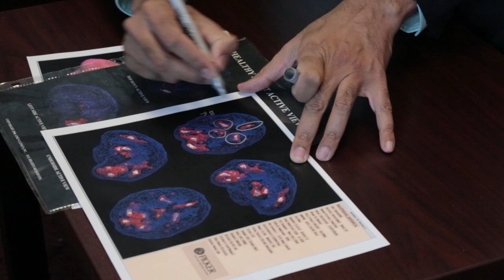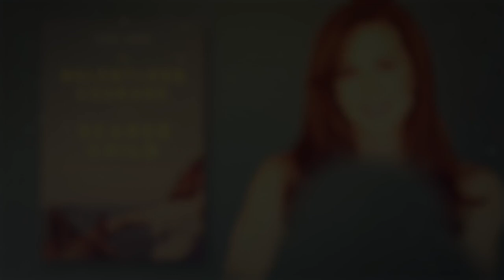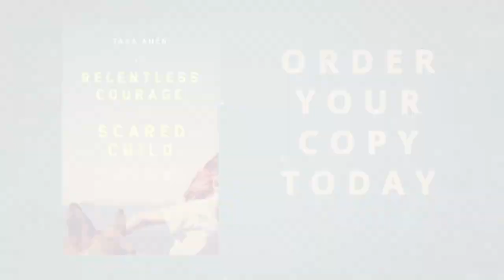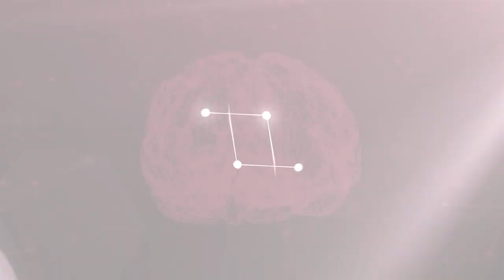What Causes Anxiety In The Brain? - The Brain Warrior's Way Podcast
This episode of The Brain Warrior's Way Podcast features information, tips, and how to's on the dragons from the past that breathe fire on your emotional brain, including how to tame them to feel healthier and happier.

For more info on Dr. Daniel Amen's new book, "Your Brain is Always Listening",

What Causes Anxiety in the Brain?
In Dr. Daniel Amen’s new book “Your Brain is Always Listening” he describes the ‘dragons from the past’ that can breathe fire on your emotional brain. The most common of these is the Anxious Dragon, which has been especially dangerous during this pandemic. In this episode of the podcast, Daniel and Tana Amen discuss what triggers the anxious dragon, and what you can do to tame it.

Taming the Dragons of Past Trauma
In this week’s series of The Brain Warrior’s Way Podcast, Dr. Daniel Amen and Tana Amen go into more detail on the dragons from the past that can breathe fire on the emotional centers of the brain. Although these dragons can cause havoc in your life, when you learn how they originate and how to tame them, you can make your life so much better. This episode features the Wounded Dragons that are the result of past traumas.

How Feelings of Guilt & Shame Manifest in Your Brain
Feelings of guilt and shame can cause people to do terrible things, like self-harming behaviors. Therefore it’s vital to know where these feelings are coming from and how to keep them from overwhelming you. In this episode of the podcast, Dr. Daniel and Tana Amen are continuing their discussion of the ‘dragons from the past’ outlined in Dr. Amen’s new book “Your Brain is Always Listening”. The focus of this episode is the Should & Shaming Dragon: What triggers it, how it manifests, and how to tame it.

Understanding the Mindset of Spoiled and Entitled People
When people have a sense of being special, spoiled, or entitled, dealing with them can be a nightmare. However, it’s even worse if those entitled feelings are your own. In this episode of The Brain Warrior’s Way Podcast, Dr. Daniel and Tana Amen discuss the Special, Spoiled, and Entitled Dragon, referenced from Dr. Amen’s new book “Your Brain is Always Listening”. Learn the importance of letting go of feelings that the world owes you, and why taking responsibility can be a game changer.

Visit RelentlessCourage.com for details of my new book The Relentless Courage of a Scared Child, and learn about exclusive pre-order gifts valued at over $400!

Train your brain with a personalized plan to boost memory, mood, focus and energy